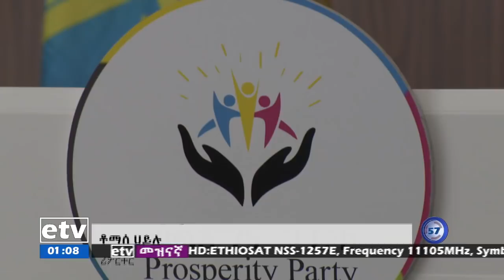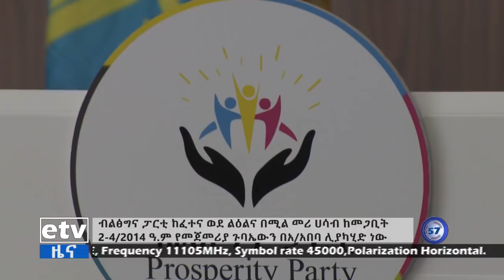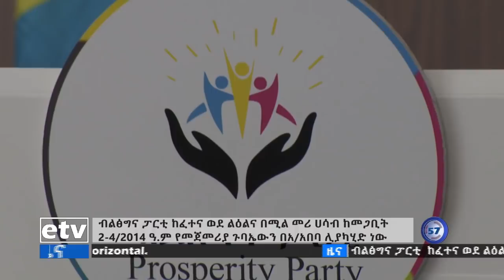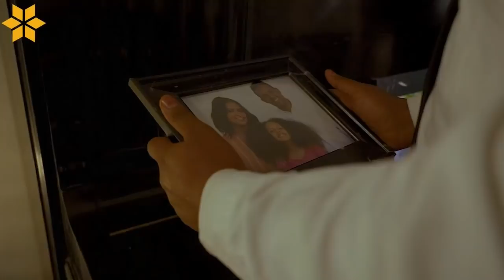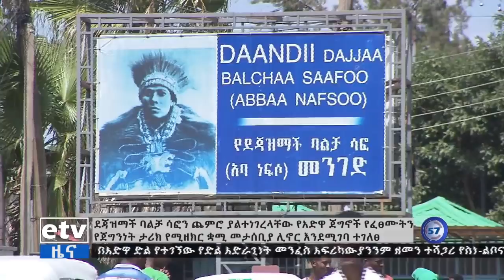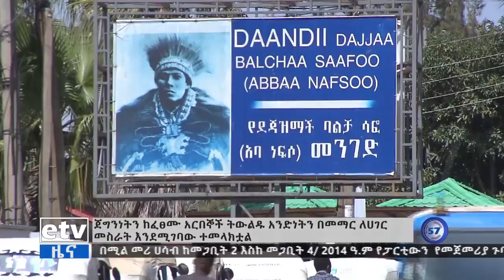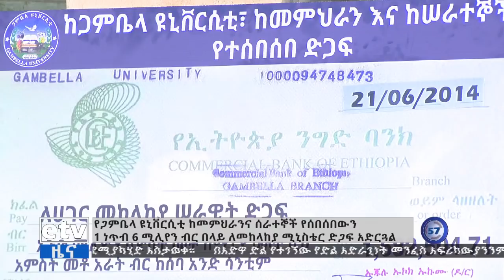የምሽት 1 ሰዓት አማርኛ ዜና … የካቲት 21/2014ዓ.ም